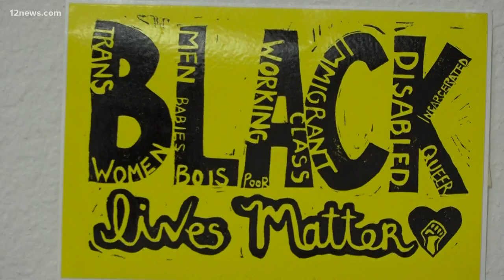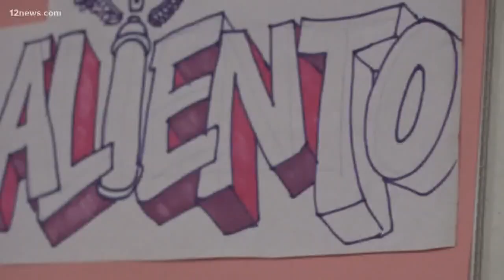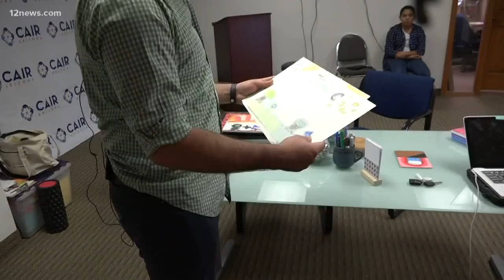Healing wounds of deportation through a variety of art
For several years, a Phoenix group called Aliento, which translates to encouragement, has been helping kids who have a parent that is deported.